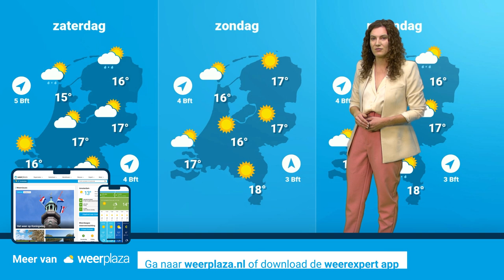Weerbericht: blijft het zonnig herfstweer?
Het is rustig en zonovergoten deze donderdag! Blijft dat de komende dagen zo of zit er meer wind en regen in de verwachting? Roosmarijn praat je bij en blikt vooruit naar het weekend.